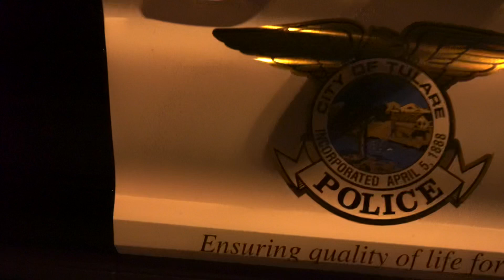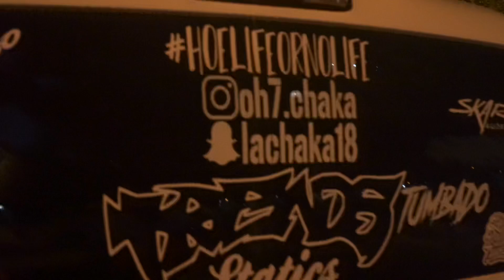Truck Meet in Tulare *Wild night*